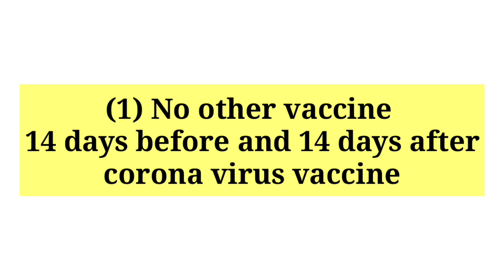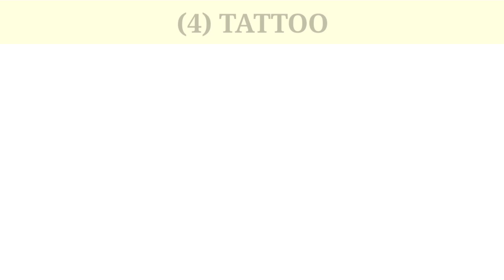Vaccine लेने के बाद ये गलतीया ना करें | What not to do after taking the Corona virus vaccine